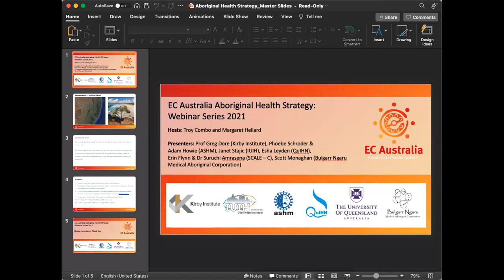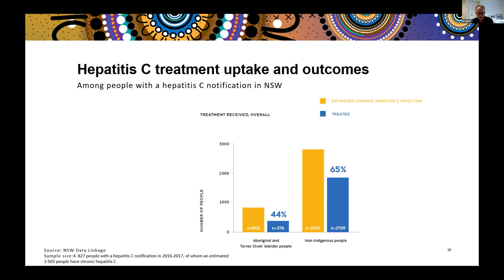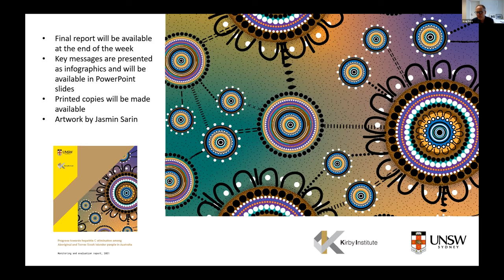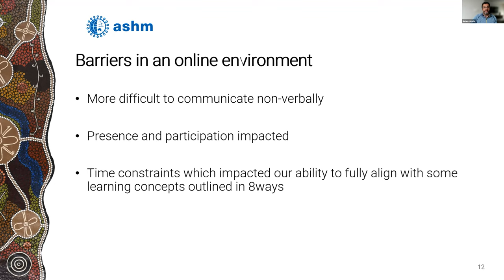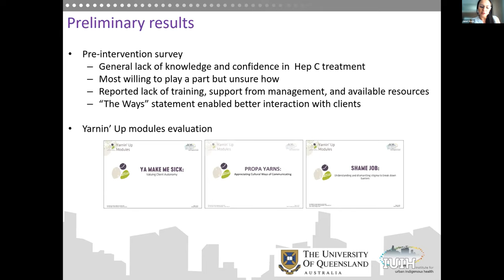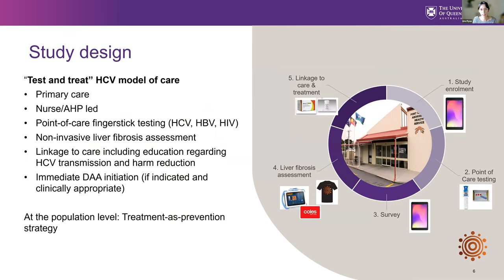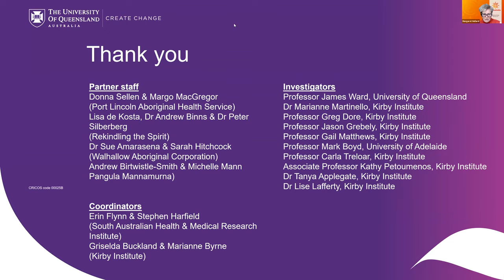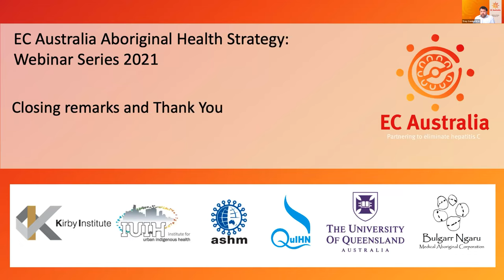ECA Webinar Series - Part 3 - Aboriginal Health Strategy: Update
This session will provide a national overview on Australia's efforts towards hepatitis C elimination in Aboriginal and Torres Strait Islander Communities.

The Australasian Society for HIV, Viral Hepatitis and Sexual Health Medicine (ASHM) will provide a presentation on Delivering Hepatitis C Education to Aboriginal and Torres Strait Islander Health Workers and Practitioners in an online environment.

The webinar will also showcase two implementation research projects in Aboriginal Community Controlled Health Organisations, the SCALE-C project and the Institute for Urban Indigneous Health (IUIH), Hepatitis C Continuous Quality Improvement Project.

QuIHN will present on a community-based peer-led project that showcases the important role that peer workers can play in the role of Point of Care testing.

Co-chair: Mr Troy Combo and Professor Margaret Hellard
Presenters: Greg Dore (Kirby), Phoebe Schroder (ASHM), Janet Stajic (IUIH), David Bromley (QuIHN), Erin Flynn (SCALE - C), Scott Monoghan (Bulgarr Ngaru AMC)